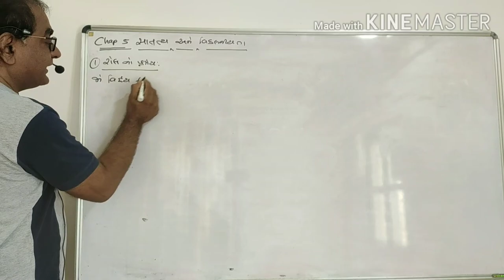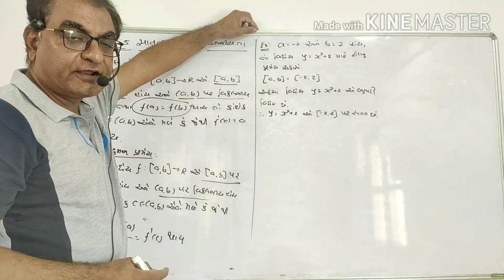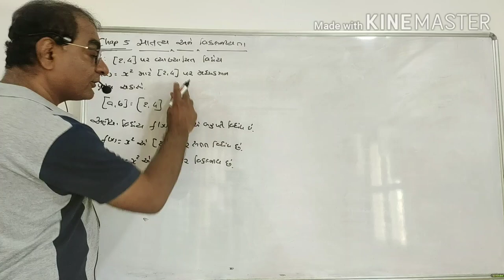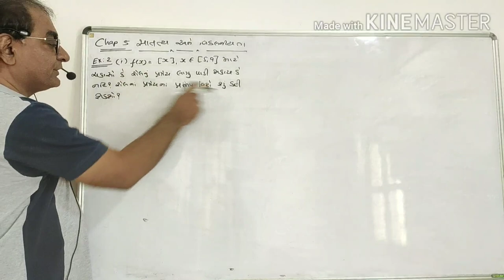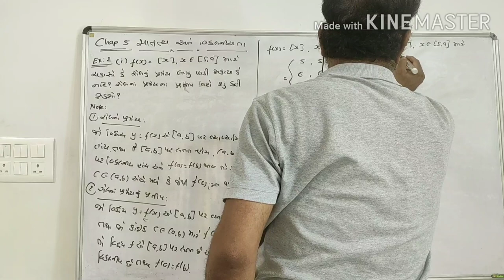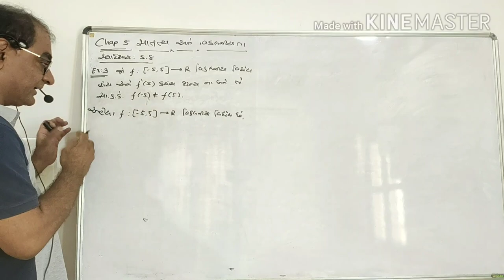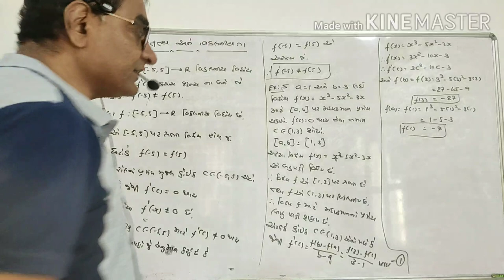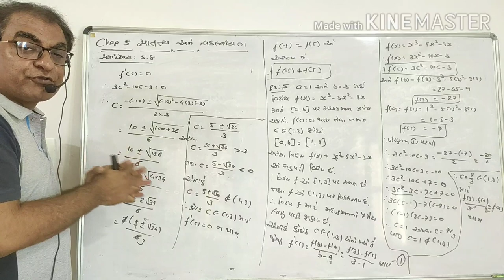STD. 12 CHAP. 5 : CONTINUITY & DIFFERENTIABILITY (L-26) GUJARATI MEDIUM BY DILIP SIR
Examples of Mean Value Theorem